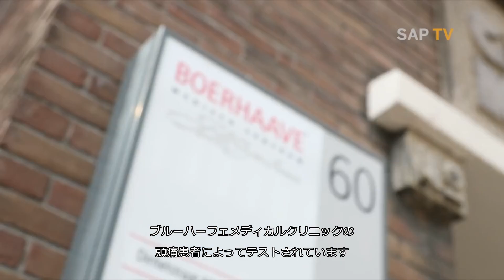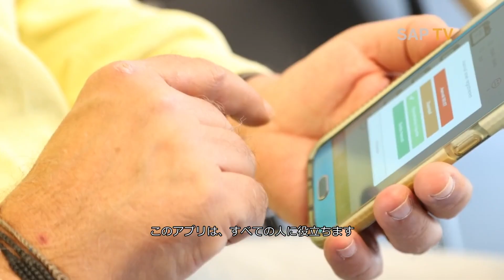An Icepick in the Eye – 群発頭痛障害の解明、さらにその先へ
SAP の従業員である Richard Posthuma は群発頭痛障害、別名自殺頭痛に苦しんでいます。断続的に激しい痛みが襲うこの慢性疾患についてはほとんど解明されておらず、治療のために利用可能な医療データは不十分なままです。この状況を変えるために、Richard は SAP Cloud Platform と SAP HANA を基盤とした頭痛アプリの展開を開始しました。慢性頭痛患者の医療データを収集して分析することが目的です。現在このアプリはオランダの頭痛患者によって実証実験が行われています。